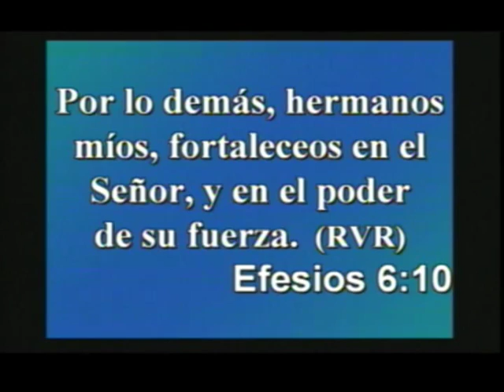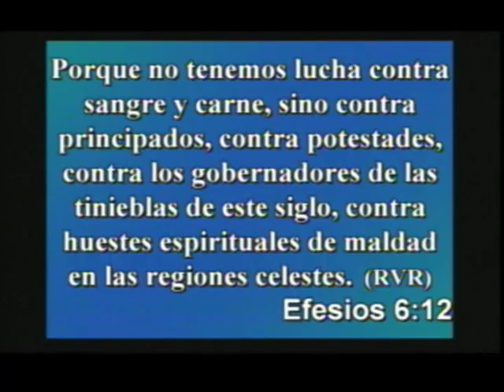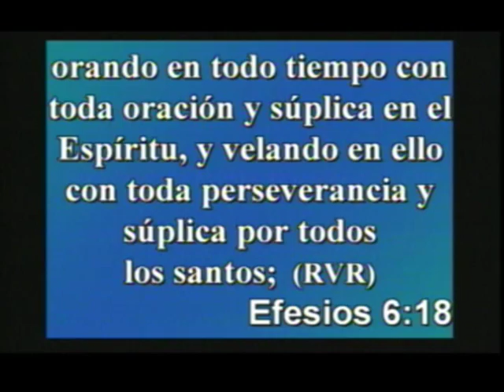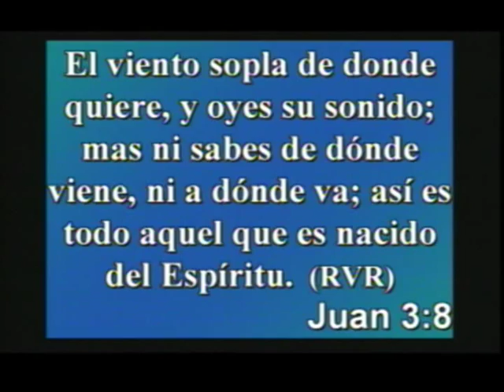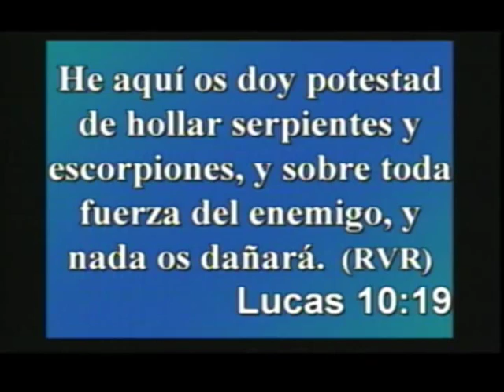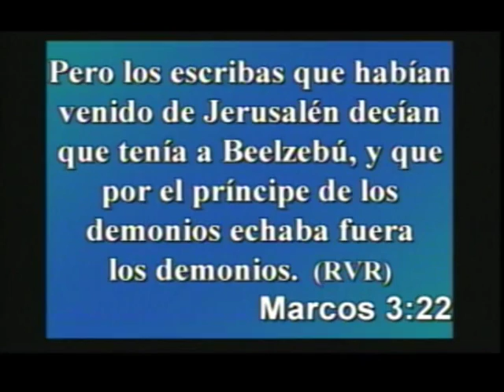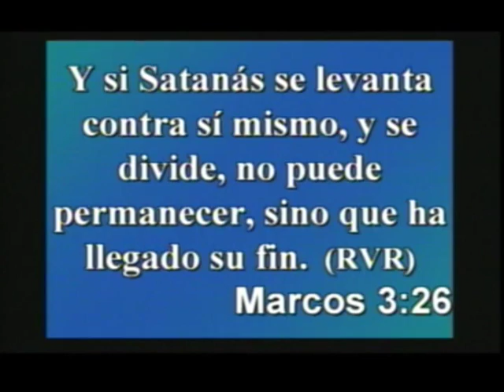Maria del Carmen Saavedraa | Los soldados de la nueva generación | 7/10/2015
En la Iglesia Tabernáculo de Santidad en Santiago de Veraguas, Panamá.

Versículos:
Efesio 6:10-18
Juan 3.8
Lucas 10:19
Marcos 3:22-26

Producción:
M.T.S.I. Santiago